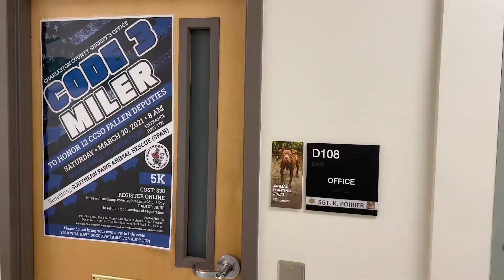Charleston Animal Society Hosting National Animal Cruelty Investigation Training